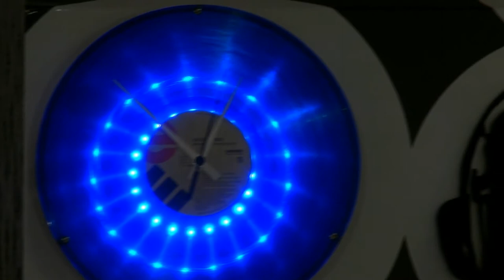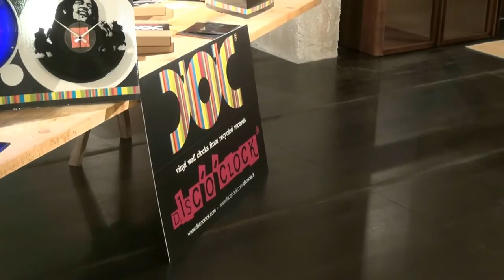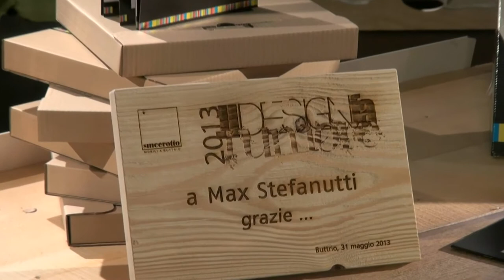Il design fa rumore 2013 - Max Stefanutti Designer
Massimiliano Stefanutti, classe 1978, friulano d'anagrafe e designer di professione.
Una professione particolare, che si confonde con l'arte e che ha come punto d'arrivo, l'implementazione della qualità della vita attraverso la creazione di prodotti, materiali e processi.

Massimiliano è un designer dal background decisamente eterogeneo: partito dallo studio della meccanica, è passato attraverso alcuni anni alla facoltà di economia per culminare infine a quella di architettura. Contemporaneamente dai 19 ai 30 anni ha svolto il ruolo di progettista all'interno di importanti istituti di ricerca internazionali nel campo della fisica delle particelle.